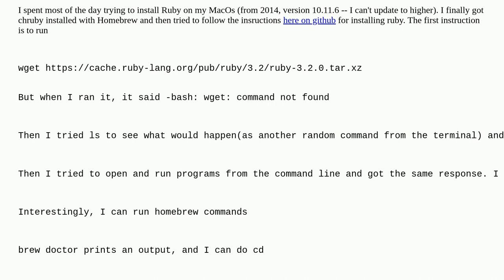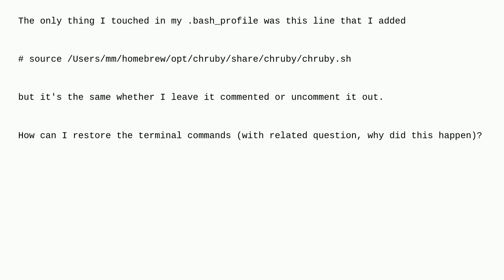Apple: how to restore terminal commands?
how to restore terminal commands?

A special thanks goes out to the awesome community

  bash command-line homebrew